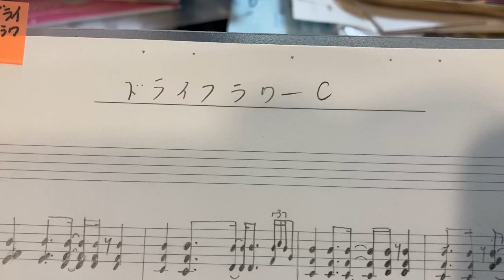ドライフラワー前奏Cコード